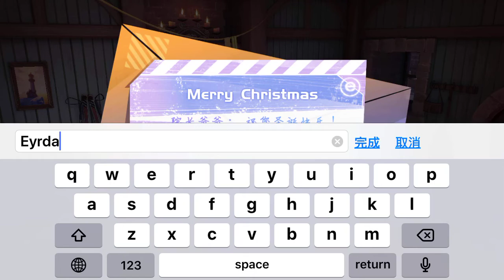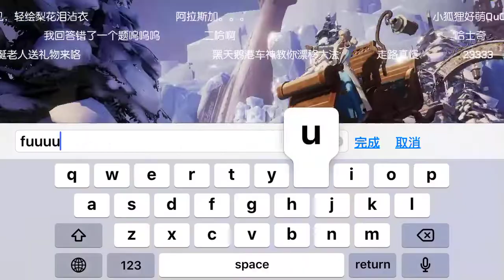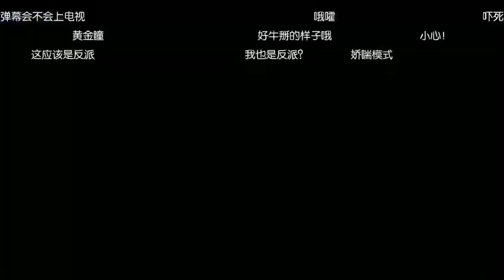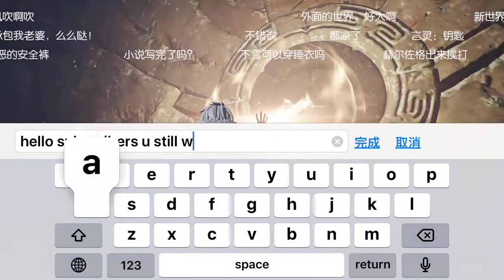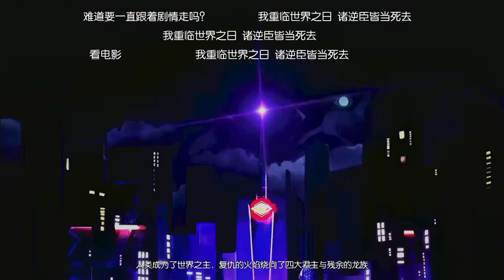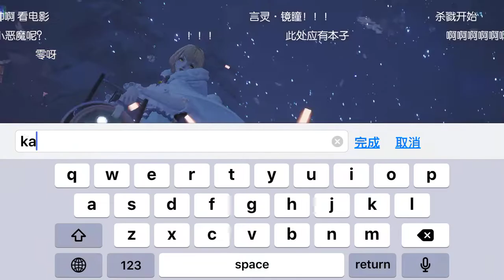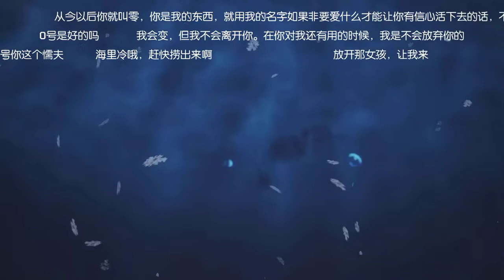Dragon Raja - First Look Gameplay | Unreal Engine 4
Dragon Raja(龙族幻想) is a next-gen mobile RPG made by a Chinese studio called "Loong Entertainment" or better known as "Archosaur Studios". Previously codenamed as Project E,  Dragon Raja is now ready to take the world by force with its stunning visuals powered by Unreal Engine 4. Some of the game's features include real-time weather change, dynamic lighting, “real” skin textures with reflections, inverse kinematics (IK) animation (involving movement of joints), and many more.

The most distinguishing feature of the game is how the game world was designed in a kind of unity that harmoniously fused the modern world with an ancient Chinese fantasy world. To achieve a more beautiful virtual world, the developers used Unreal Engine 4 that helped the game attain a well-detailed visuals with gorgeous in-game sceneries. As what the trailers have shown, It also features a dynamic range of world view and various environmental changes such as real-time day and night changes, weather and environmental changes.

One of the most impressive details is when your character collides with an NPC in the game, the NPC moves or even fall. In addition to the weather system; weather changes, day and night alteration, and environmental changes will also have an impact both on the characters and the NPCs. For instance, in the rain, the characters and the NPCs will wear an umbrella, the clothes will be wet, and when they run on the road, there is a possibility that they will fall because of the slippery terrain. The developers have done an incredible job in taking advantage of the engine's capabilities.

Dragon Raja is now in open beta under Tencent Games. Go and give the game a try, or perhaps wait for an English speaking publisher to take the game out of China. Knowing the game's success and being Tencent's flagship mobile game, it should reach places. If you want to try the game, visit the game - it supports iOS, Android, and even PC (through Tencent's emulator).

About Archosaur Studios:

If you didn't know, Archosaur Studios has been developing games since its establishment in 1997. In 2004, Perfect World company brought the studios in, which led to many successful well-known MMORPGs such as Perfect World Online, Jade Dynasty, Ether Saga, and Swordsman Online. In 2014, Archosaur Studios branched out as an independent studio which after they became silent apart from their involvement with another MMORPG called "World of Jade Dynasty" with Perfect World. The team was previously keen on developing self-developed titles with its in-house game engines like the Angelica 3D, Angelica II and III Engines. However, with Project E or Dragon Raja, the tide was turned as it uses Epic Games' Unreal Engine 4 instead. Project E is the studio's first game that's not built in an in-house game engine. After several attempts of making a promising gaming engine, both Archosaur and Perfect World gave up on in-house engines and went on using Unreal Engine 4 instead for most of their newest and upcoming titles.